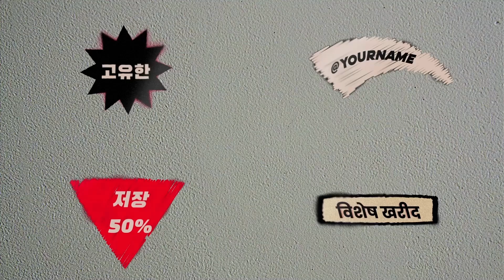Special Sale Titles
Sale Titles is a stylish text animation template containing a set of beautiful and modern titles designed in a useful sale style. Each title includes a convenient color controller and editable text layers. Use this template for Black Friday sales, product launches, social media promotions, designer presentations, and fashion shops.

Project features:
* 4k resolution